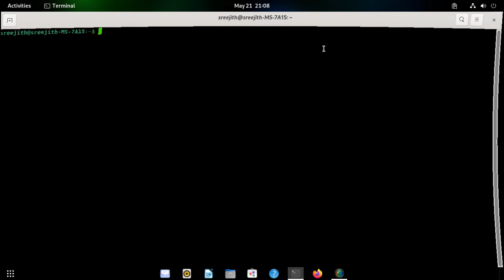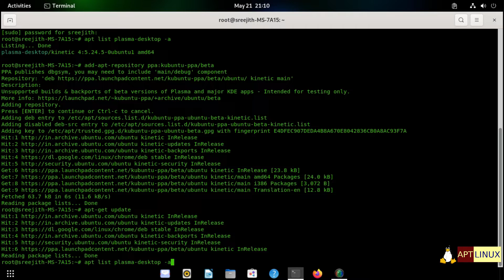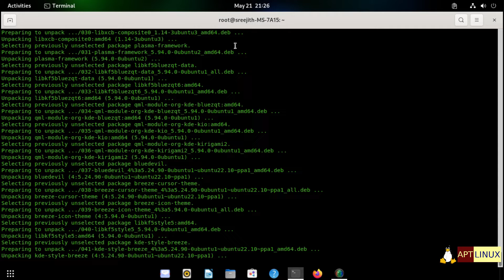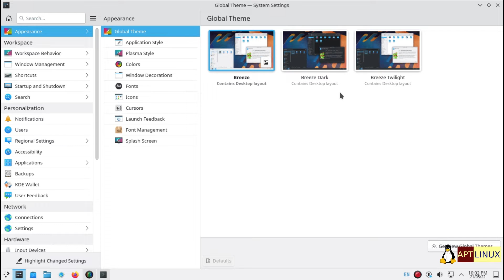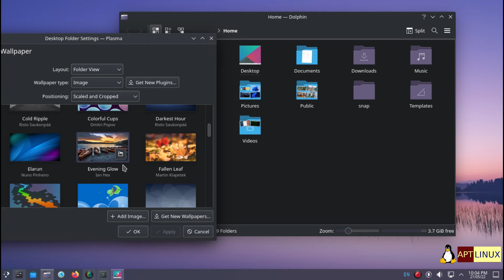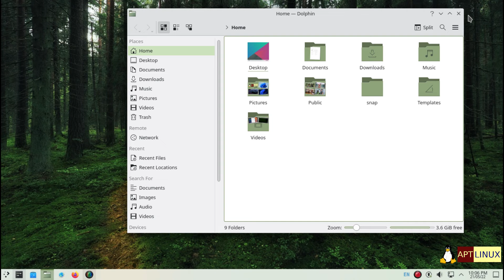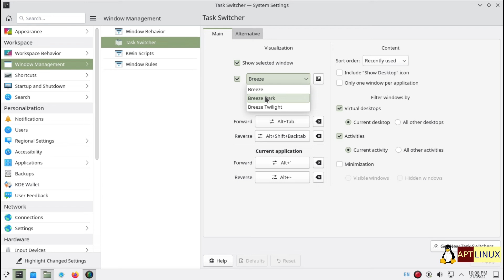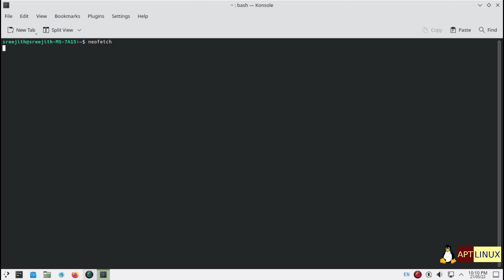KDE Plasma 5.25 beta| What’s New? | install on Ubuntu/Kubuntu 22.04, 22.10.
Ability to Selectively Apply the Global Theme, Auto-Generated Accent Based on Current Wallpaper etc.